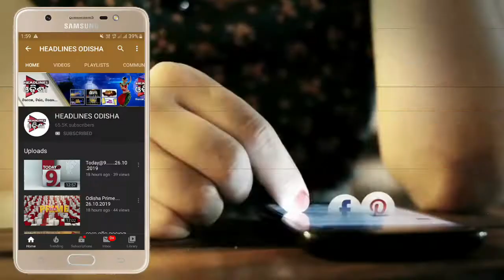ପିପିଲି ରେ ସୁଧାରିବେ ଟ୍ରାଫିକ ଵେବସ୍ତା....